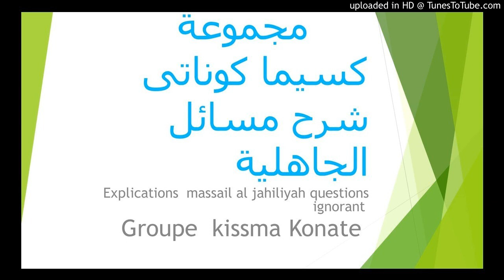Cheikh Kissima Konaté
Explication Massail-al-Jahiliyah Question Ignorante Leçon 94 le 21/01/2021